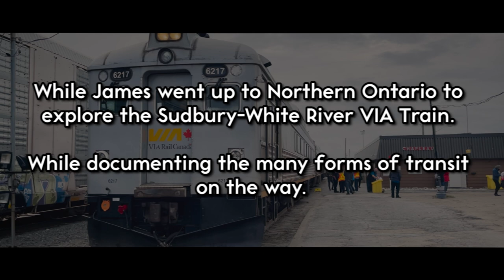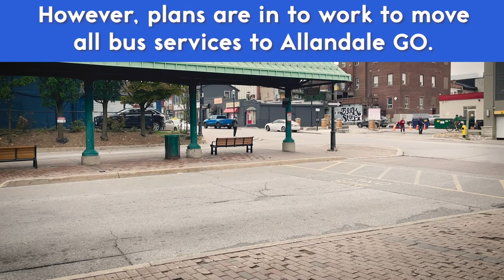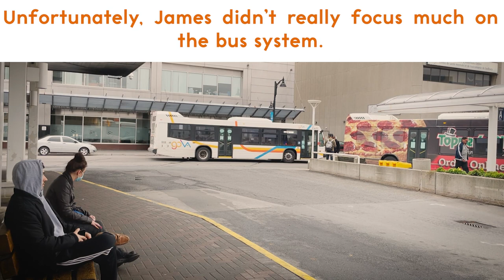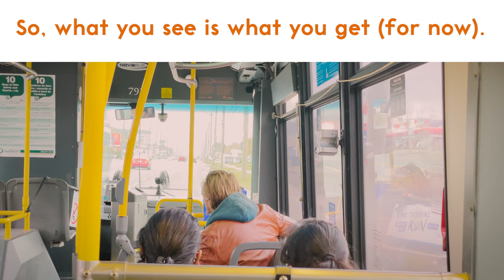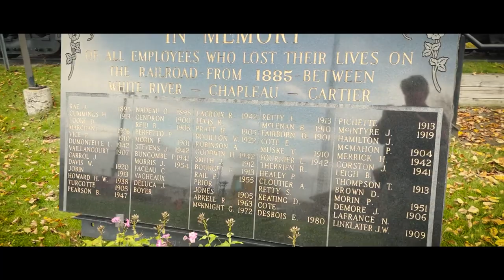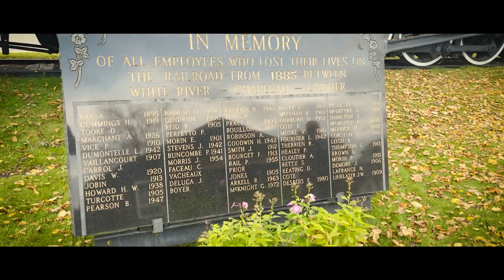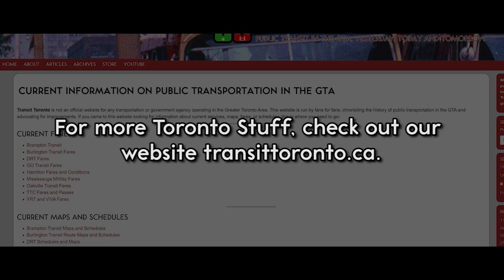TT Special - North Ontario Mix #1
In the autumn of 2021, as COVID numbers eased a bit, Transit Toronto videographers took a few trips. Chris went to Victoria and Vancouver; Damian covered the first London GO Run. James went north, taking public transit from Kitchener all the way to White River. This is the story of his journey, and a sample of the material he gathered that will be posted (or has been posted) on this channel.

Lost World, by White Hex